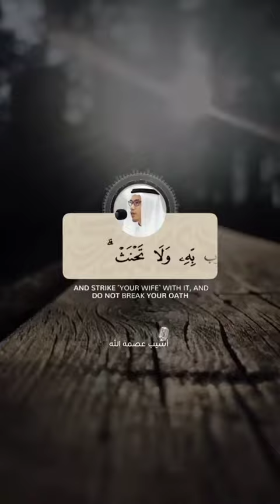Islamic whatsapp status video, Quran recitation status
اللَّـهُــــمَّ_إِنَّـكَ_عُــفُـوٌّ_تُـحِـبُّ_الْـعَـفْــوَ_فَـاعْـفُ_عَـنَّـــا

حين تشعر بالغربة افتح_مصحفك 🌸🍃
ف بين ثنايا صفحاته وطن 👌 يُريح قلبك المتعب
وتشعر بالامان والسعادة وجمال الحياة 🤍